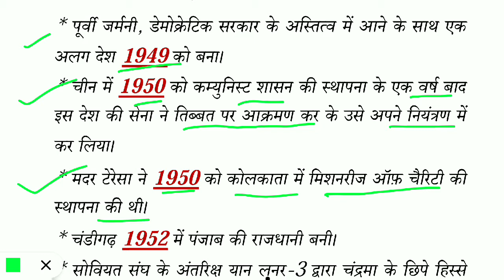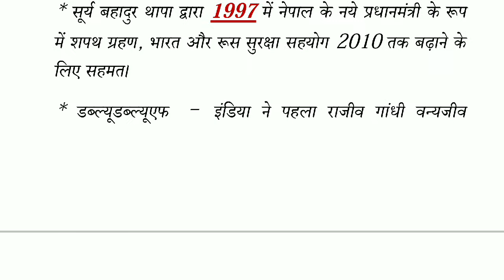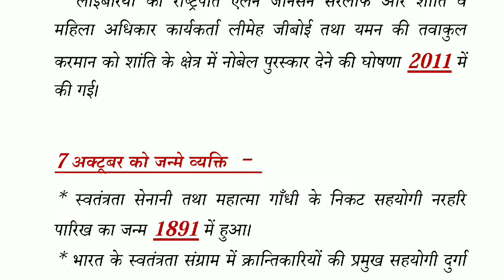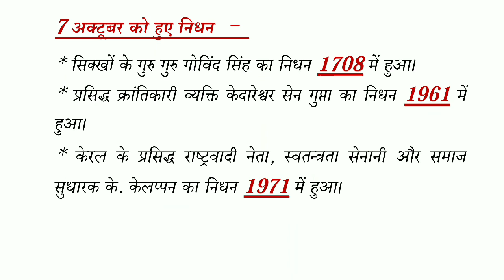7 अक्टूबर भारत और विश्व के ऐतिहासिक घटनाएं/प्रमुख व्यक्तियों के जन्म और निधन/History Gk/7 OCTOBER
7 October ka itihaas
7 October ki aitihasik ghatnayen
Bharat aur Vishva ki aitihasik ghatnayen
7 October
history gk
7 अक्टूबर का इतिहास
7 अक्टूबर की ऐतिहासिक घटनाएं
भारत और विश्व की ऐतिहासिक घटनाएं
7 अक्टूबर